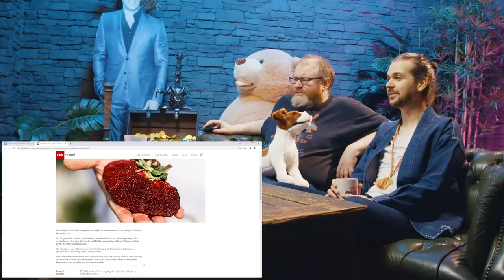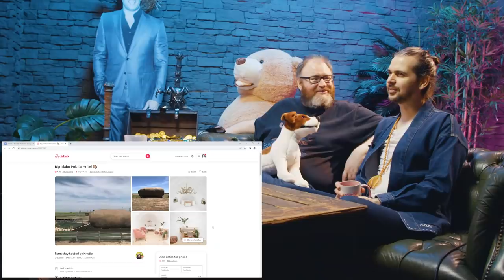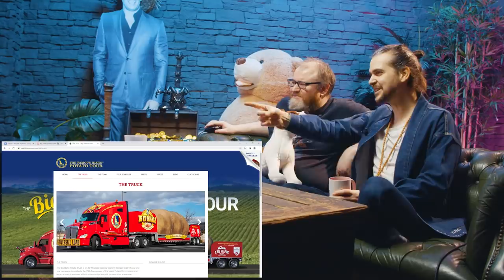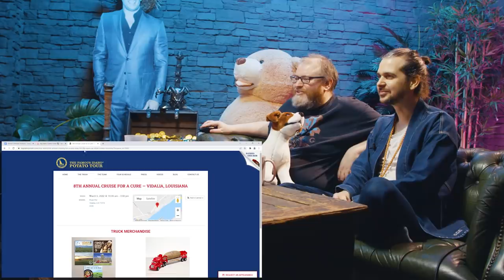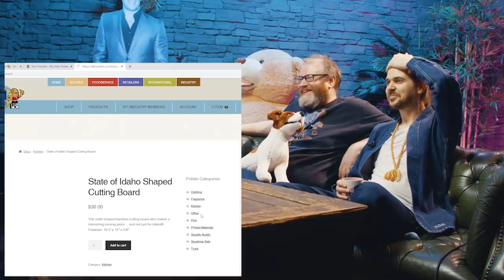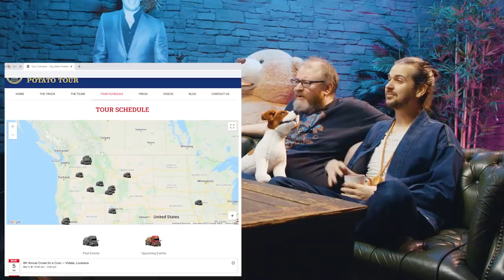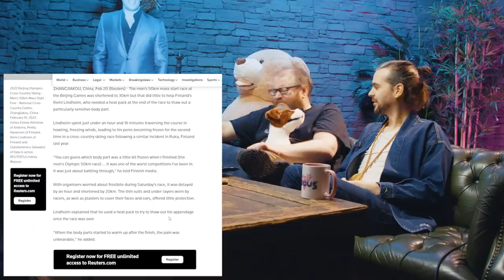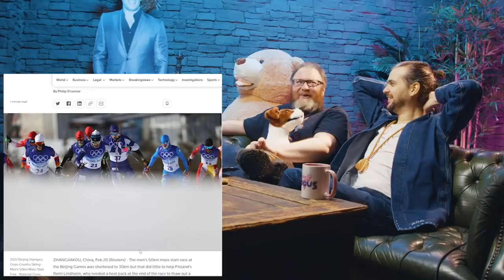Giant strawberry sets Guinness world record - Peculiar Portions Podcast #45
It's Simon's Peculiar Portions Podcast! This week, it's VEGETABLE NEWS.

Giant strawberry sets Guiness world record - Peculiar Portions Podcast #45

0:00 GIANT STRAWBERRY SETS GUINESS WORLD RECORD
10:05 THE BIG IDAHO POTATO HOTEL
26:03 CROSS-COUNTRY SKIING-FINN REMI SUFFERS
FROZEN PENIS

Want to send something to us? Here's our address:

4th Floor - King William House
13 Queen Square
Bristol
BS1 4NT